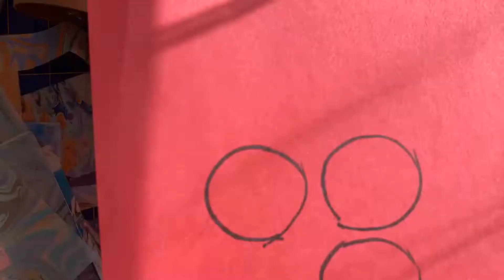Koinobori Fish Kites for Adar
The symbol of the month(s) of Adar is the fish. Fish symbolizes fertility, abundance, and blessings. Let's celebrate this time in the Hebrew calendar with a joyful "koinobori" - a Japanese fish kite or windsock which are hung all over Japan in the spring to celebrate Children's Day.